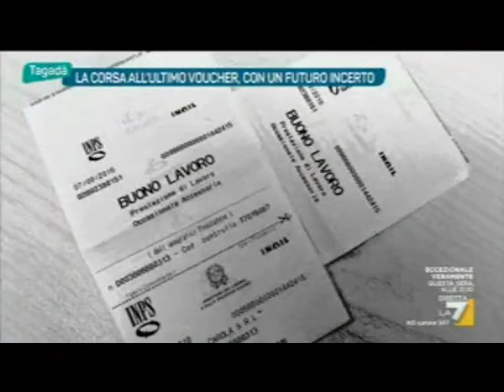2017-03-20 LA7 TAGADA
Matteo Musacci, presidente di Fipe Emilia Romagna e imprenditore, è intervenuto nella puntata del programma di La 7 Tagadà per parlare dell’abrogazione dei voucher e delle conseguenti difficoltà che i pubblici esercizi si troveranno d’ora in avanti ad affrontare a causa del vuoto normativo.